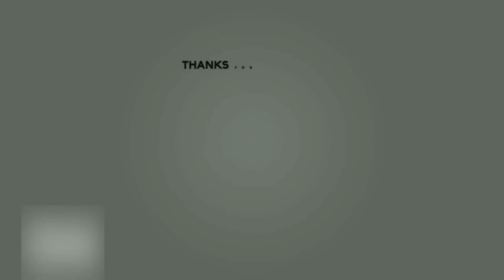CAMBLY - THE SOUND OF A TURKISH DOG!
Practice English with native speakers on Cambly. Here's a 10-minute free lesson.